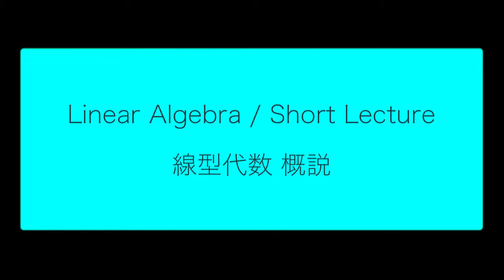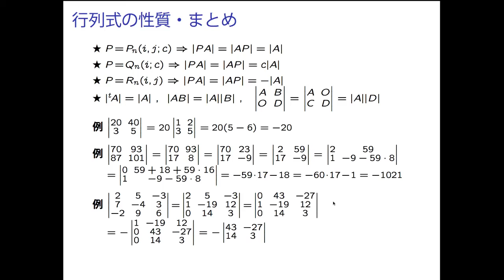LA1 4 03 DetProp 05